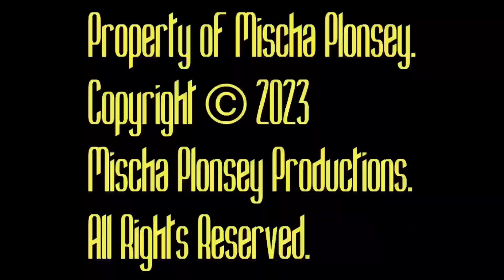Path To The Big Fallen Tree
Ever evolving funk dub put to footage of greenful ways and windstruck trees, on ground ‘midst trees, crushed up leaves; bits of rocks and branches nearby got torn off; psychedelic flickers shimmer ‘cross your mind; sail & row your soulful boat, meet me out, past time, and I’ll show you lots of fine things; we’ll go there, where we are kings; just shut off uour mind, don’t think anything, till light strikes your eyes after night. In the days; we all play, in the golden ways; the nature pavement, forged by faces & feet & socks, folded neat and oddly.

Composed by Tree Biscuit, Howard “Rainbow” the Truck, the Sacred Scoundrel and The Wizard Dinglebrain
Guitars by Howard “Rainbow” the Truck and the Sacred Scoundrel
Keyboards by the Sacred Scoundrel and The Dwarf Town Orchestra
Brass Ensemble by The Dwarf Town Orchestra
Dream Reed by Tree Biscuit
Produced bg Apprentice Nimblebrain
Arranged by King Singlebrain
Conducted by King Singlebrain

Cinematography by Tree Biscuit and Squire Simplebrain
Edited by Apprentice Nimblebrain
Concept by Tree Biscuit and The Wizard Dinglebrain

All music and video is property of Mischa Plonsey.